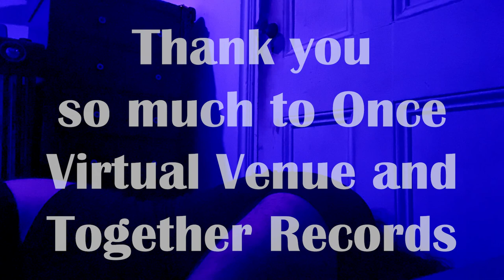Z the Stranger @ OVV 2021